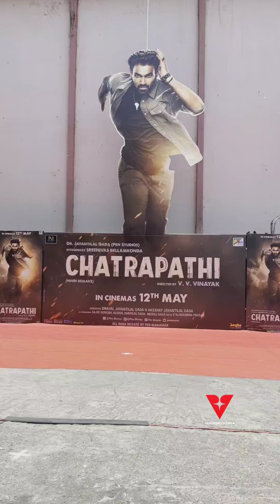SreenivasBellamkonda sets the stage on fire with dance @ trailer launch of his film Chatrapathi😍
SreenivasBellamkonda sets the stage on fire with his dance performance as he comes for the trailer launch of his upcoming film Chatrapathi ! 😍